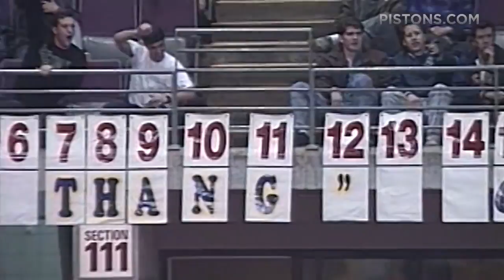Detroit Pistons | Unforgettable Moments: The Worm